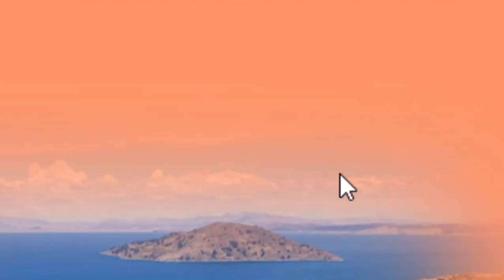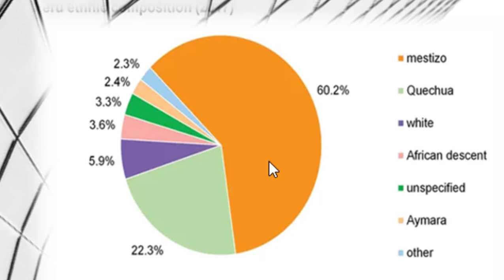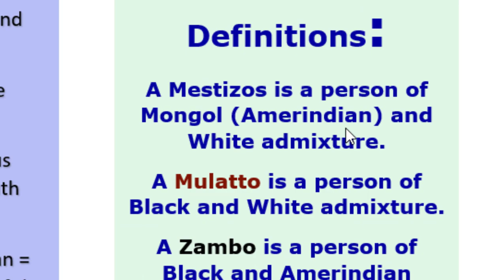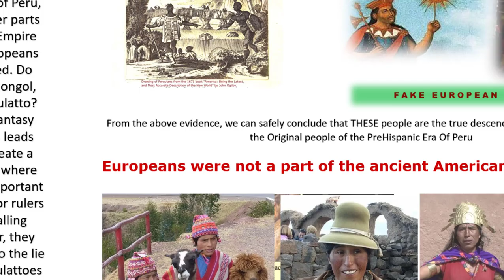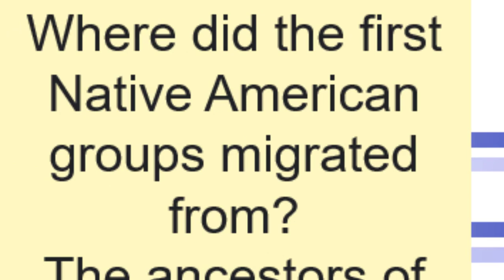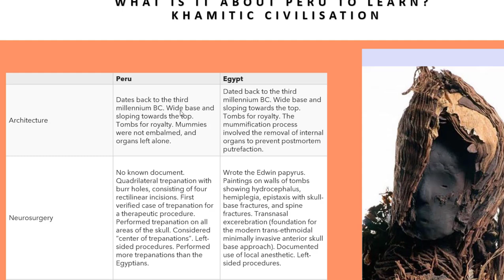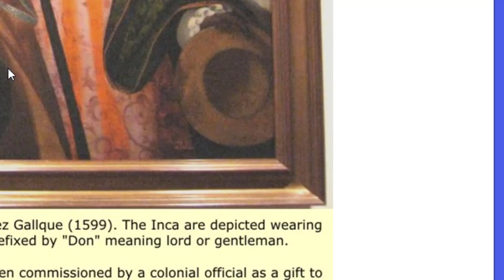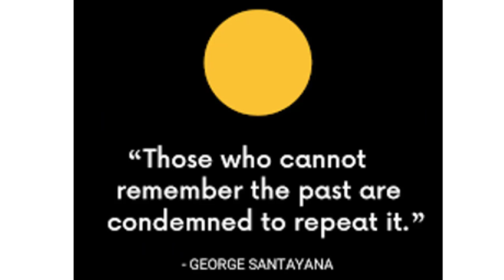What Is It About Peru To Learn?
What is amazing About Peru?
Does it have any Mysterious possible Connection with Ancient Africa?
There are Some interesting natural and manmade features in Peru. The ancient Inca City of Machu Picchu, the sparkling blue water of Lake Titicaca is surrounded by rolling hills and traditional small villages. The Nazca lines, can only be seen from the air, over 70 different plant and animal drawings & hundreds of lines of geometrical shapes. figures are a lizard measuring 180 meters long, a condor with a 130-meter wingspan, and several others that include a monkey, hummingbird, killer whale, and spider. The MYSTERY is solved partially when you Know about Totems!
Diverse groups of Indigenous people occupied Peru during the pre-Hispanic period. When the first migrants arrived in the Andean area. Where did they come from? We learn that Probably more than 13,000 years ago, hunter gatherers they tamed South America. The name Peru is derived from a Quechua word implying land of abundance, a reference to the economic wealth produced by the rich and highly organized Inca civilization that ruled the region for centuries. Indigenous peoples include Achuar, Aguaruna, Asháninka, Shipibo, Huambisa, Quechua and Aymara, who together comprise 45 per cent of the population. There are 51 indigenous peoples in Peru. Yet here are plenty of MODERN LIES ON INDIGENOUS PERUVIANS?
All These Are Not indigenous, Native or First people!
MDh are 3 billion Years ago.
Pale Asians 15000 years ago
 Europeans 8500 years ago…
 Yet America Was tamed 130000 years. BY Who? Find out and learn a lot from Peru. Where did the first Native American groups migrate from?
The ancestors of living Native Americans arrived in what is now the United States at least 15,000 years ago, possibly much earlier, from Asia via Beringia. Some Findings of Human remains in Mesoamerica and South America show that the oldest the Australoid racial type, the next oldest are of South-Asian Polynesian racial type, these are much older than anything in North America. This indicates that the migration pattern of the first settlers of the Americas was NOT from North America going south – but rather, from South America TO North America. interesting facts about Peru and its History teaches us One Great Lesson to answer What Is It About Peru for us to Learn?  Let us define some important nouns.
Mesoamerica = Mexico and Central America
Pre-Columbian = Before Christopher Columbus
Amerindian = Indigenous Indians of North and South America
Paleoindian/Paleoamerican = The original Black settlers of the Americas.
A Mestizos is a person of Mongol (Amerindian) and White admixture.
A Mulatto is a person of Black and White admixture.
A Zambo is a person of Black and Amerindian admixture.
Find more this video.